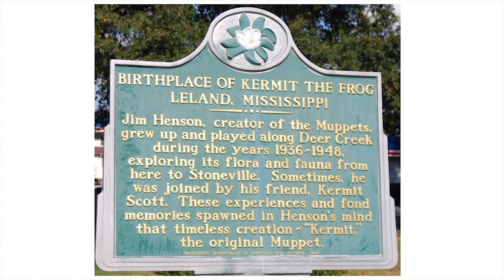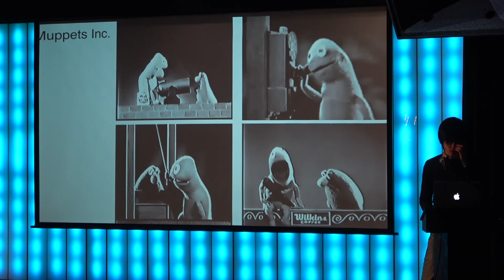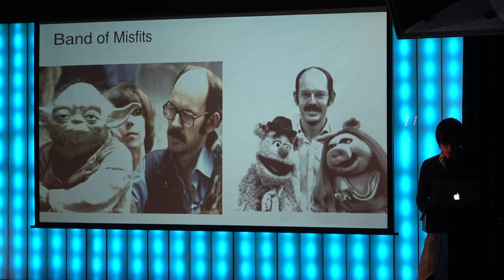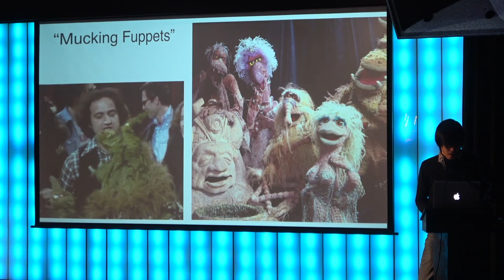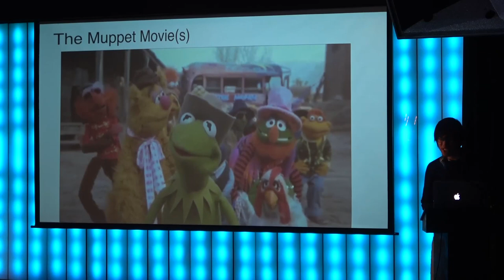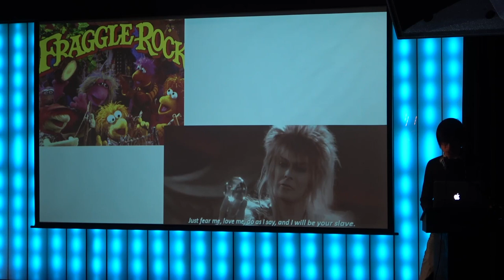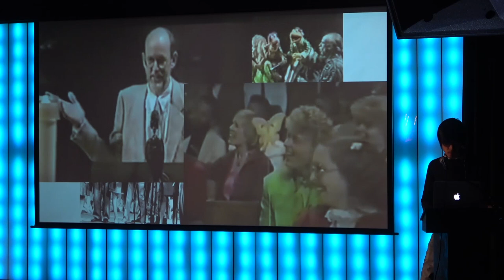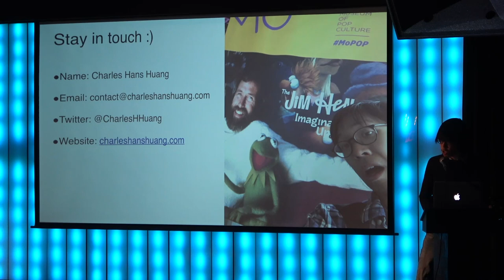The Life and Love of Jim Henson | Creator of The Muppets, Sesame Street, and More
It's not easy being green or doing a biography of Jim Henson, the brilliant creator of Sesame Street, The Muppets, The Dark Crystal, Labyrinth, and other fantastic worlds and characters. But where did his joy and creativity come from? In this overview of his life, you’ll get peek at how his collaborative streak earned him the loyalty of his workers, how his quiet inner life gave him strength, and how he dreamed up his worlds (including his idea for a psychedelic nightclub!).

The presenter, Charles Hans Huang, is a programmer and game designer, currently making educational games and websites at Scholastic. He’s had his work covered in Rock, Paper, Shotgun, PC Gamer, TechRaptor, Weird F***in’ Games, and Critical Distance. His work has been shown at Different Games, Crafting Intangibles, and Play NYC. Most of all, he’s a big fan of Mr. Rogers, Randy Pausch, and Jim Henson. He hangs out with other cool game devs in New York City.